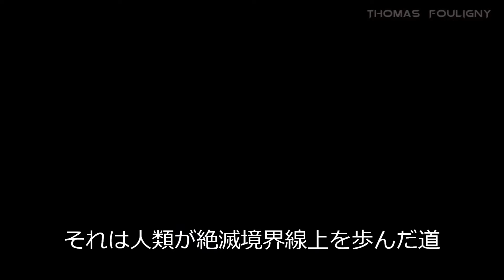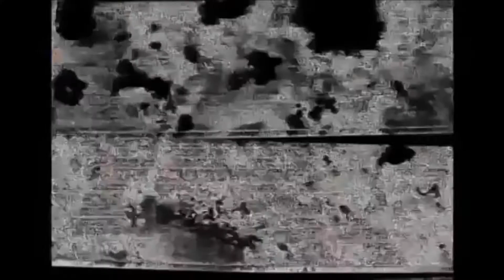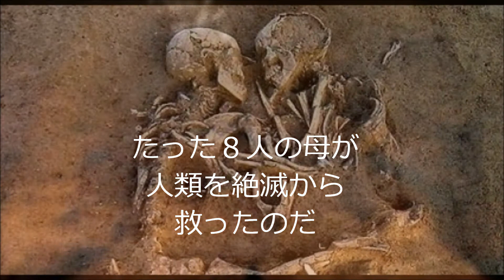人類絶滅 境界線上のアリア 全人類2000人未満まで減った真相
感動的な真実のドキュメンタリー Dedicate to Toshio Shintani
人類絶滅 境界線上のアリア
150人がただ１度のチャンスに賭けた
人類がアフリカを旅立った本当のわけ
ユカタン半島隕石墜落と同じシナリオ！
ＤＮＡと地質学がＷ証明

人類がアフリカから脱出したルートを示す。是非、拡大してみてください。アラビア半島を横切るには南と北のルートがある。さらにペルシャ湾を横切ると山脈が1,000キロも立ち塞がる。インド大陸に入る難関が待ち受けていた。

概要
ユカタン半島北に恐竜を絶滅に追いやった巨大隕石が落下したのは６５００万年前の夏だ。この説は１９９０年には明らかになっていたが根強い反対者もいた。しかし、最新のテクノロジーの前に浮かび上がった海底クレーターの威容に地球全体の９９％の種が死に絶えたことが他の分野の研究者の応援もあり今では学説ではなく定説になった。これより２０年送れて、遺伝子研究分野で地球上の人類のサンプル採取がはじまった。
アフリカから脱出した８人の母親が明らかになったのだ。このストーリーはこれまでの考古学や人類学、地質学、それに言語学、民俗学など人類の謎解きに学説を唱えた本、論文を５００冊以上をなぎ倒す快挙だった。
この本は論文ではない。しかし、これまでの学者たちと同じように間違ったことを堂々と言わないよう、信じるに値する根拠のうえにしか理論を展開しない。この物語は人類がアフリカの気候大変動に絶望し、勇敢に大地を北に向かった冒険紀行と捉えがちだが、その実際は死に瀕した決死の移動だったことがわかる。常に”絶滅”の２文字が点滅し続けていた。
根拠がある。出発した１５０人のグループ以外の血は一滴も人類に存在していないのだ－。
学術リーダーは少しだけ数学や物理を学んでほしい。なぜなら、人類滅亡のシナリオは１つだけで十分だ。はなはなしいのは１４，１０，８つものシナリオを描いた外国著作を宣伝する。それは地球温暖化などではない。もっと確実にただの一撃で絶滅に追いやられる危険が目前に広がっているのにかかわらず－。この本はそれを伝えるために存在する。

Ｔ－Ｋ境界事件を思い出す
　アフリカから世界へ広がった人類
　１チャンス、150人の死の脱出行

１万７０００年前、日本は韓国、中国、ロシアのアジア大陸に氷河でつながっていた。その氷の圧さは１０－５０メートルはあったろう。つまり、樺太はおろか北海道までつながっていたはずだ。
それがみるみる間に溶解しはじめた。何が原因かわからない。
地球の氷河期が１万１０００年前に突然終わりを告げる。氷河溶解はこれまで１０万年も続いていた氷床さえも溶解させた。

浮かび上がった証明
世界の死
その証明は、メキシコ沿岸のユカタン半島で海底油田の鉱脈を調査していた測量士の重力地図に浮かび上がったのだ。

エベレストをも凌ぐ岩塊状の小惑星は地球の成層圏内で燃え上がり、数百キロの炎の尾を引きながら、ユカタン半島北に衝突した。摩擦熱で火の玉状になり、墜落時で直径１０キロメートルもあった。それが海底に１７０－２００キロメートルのクレーターとなっていたのだ。
これが世界規模の大殺戮の引き金となり、永い間、地球に君臨していた恐竜が全滅した。

確認されたクレーターは現在のメキシコ，ユカタン半島の北西端チクシュルーブで、直径約200キロ・深さ15 - 25キロのチクシュルーブ・クレーターだ。また、隕石落下地点は当時石灰岩層からなる浅海域だった。隕石落下により高さ300メートルに達する巨大な津波が北アメリカ大陸の沿岸に押し寄せた。

隕石衝突がおきたあとの絶滅のシナリオは「衝突の冬」とよばれる。ユカタン半島の北は白いユリにおおわれた美しい自然が広がっていた。落下した季節は６月だった。ここまでのシナリオがわかったのは、クレーターを調べ、そこから発せられたエネルギーの計算やガス、チリなどの算出に世界の研究者が同じ方向に向かったからだ。その後におよんでまだ、火山説を唱えていたが学者グループがいた。